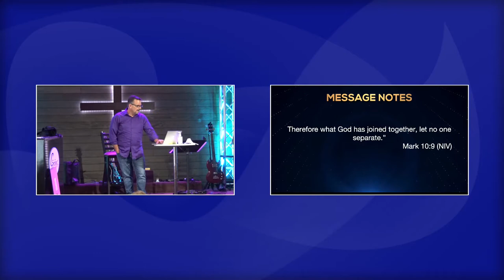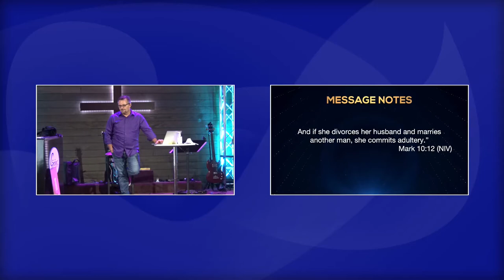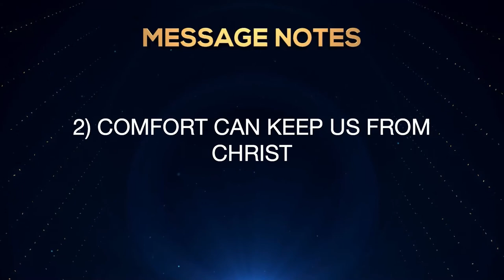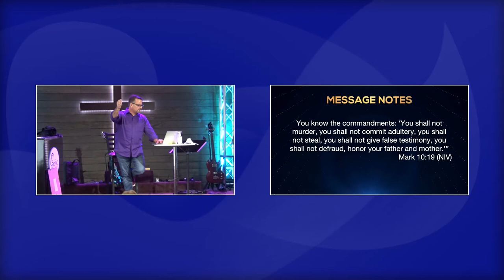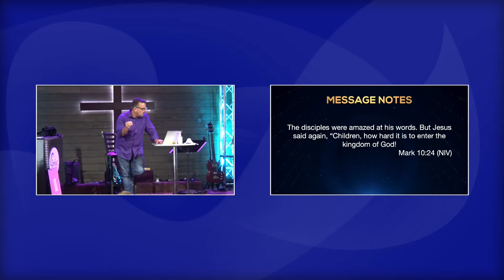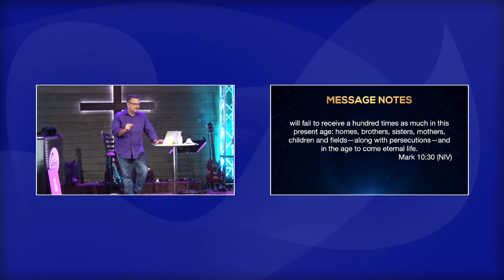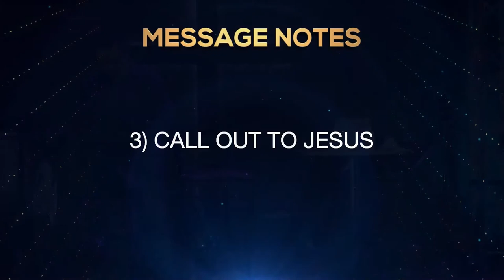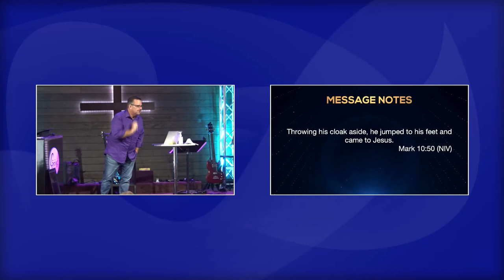Jesus series - Week 10 - Humble Enough for Healing? - 06 September 2020